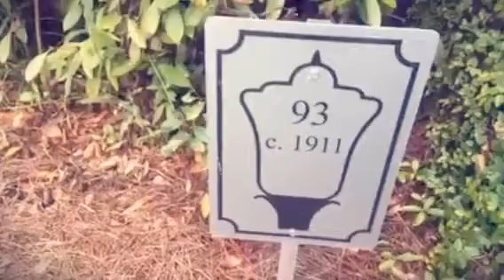337 Orange Street, Macon GA 31201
Bedrooms: 3
Full Baths: 2
Partial Baths: 1
Square feet: 2,700
Acres: 0.140